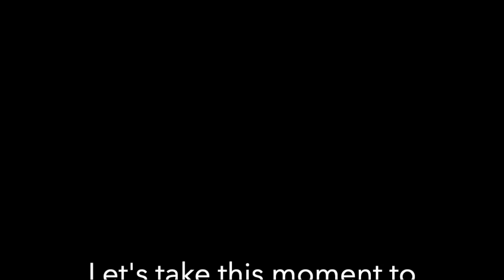TEGENUNGAN WATERFALL UBUD | Part 2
Welcome to the second part of our first-day tour in Ubud, Bali!
We only had three days to spend in Bali and it's not enough time to explore everything. So we hired a driver to show us around to save time.

It was a fun experience! I wanted to stay there for the whole day! However, our schedule is packed (always in a hurry). But it was beautiful. It lifted up my spirit. :)

Place in this video:
♥️ Tegenungan Waterfall

Love,

Milka